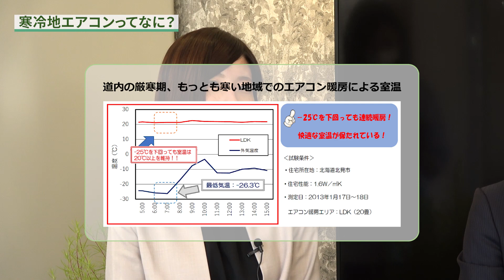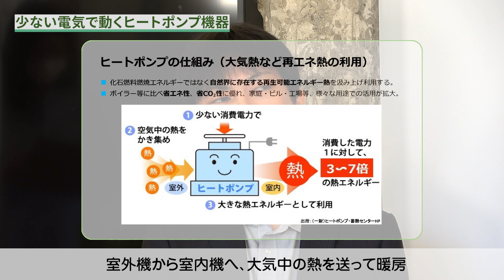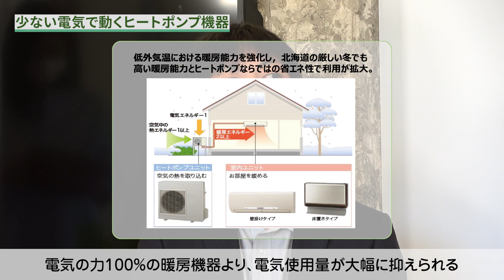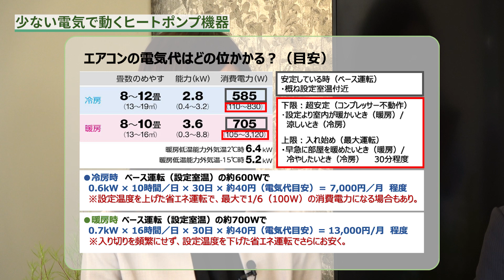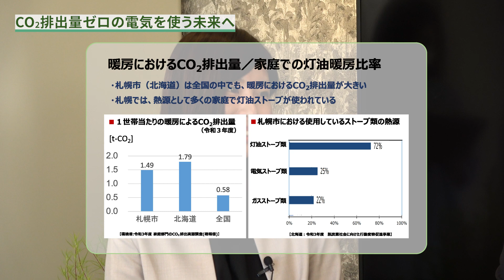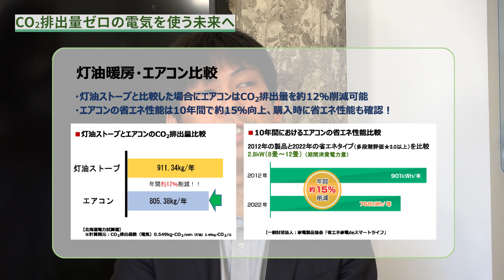SAPPORO未来デザイントーク～10人のエバンジェリストが語る～ 寒冷地エアコンで、冬も夏も快適・省エネ 北海道電力株式会社 下村航さん 奈良美悠さん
持続可能なライフスタイルを実現するために、生活に役立つ知識や知恵、世の中の動きなどを、専門家や有識者へのインタビュー形式で紹介します。
インタビュアーには気象予報士の菅井貴子さんが務めます。

※本動画は、令和５年度に実施した、さっぽろ 省エネ家電で家計を応援キャンペーン事業で作成したコラム動画です。補助金情報など古い情報が含まれている場合がありますので御容赦ください。

【関連動画】
SAPPORO未来デザイントーク～10人のエバンジェリストが語る～　楽しく無駄なくキッチンライフpart1　料理研究家　坂下美樹さん

SAPPORO未来デザイントーク～10人のエバンジェリストが語る～　楽しく無駄なくキッチンライフpart2　料理研究家　坂下美樹さん

SAPPORO未来デザイントーク～10人のエバンジェリストが語る～　すぐに始められる！家庭の省エネ　北海道地球温暖化防止活動推進員　千葉英樹さん

SAPPORO未来デザイントーク～10人のエバンジェリストが語る～　未来の地球のために、ちょっとずつ"脱炭素”　環境省北海道地方環境事務所　青地絢美さん

SAPPORO未来デザイントーク～10人のエバンジェリストが語る～　家電の買いかえ時期と選び方part1　家電ライター　藤山哲人さん

SAPPORO未来デザイントーク～10人のエバンジェリストが語る～　家電の買いかえ時期と選び方part2　家電ライター　藤山哲人さん

SAPPORO未来デザイントーク～10人のエバンジェリストが語る～　暮らしを「科学の目」から見る　エア・ウォーター北海道株式会社　辻晋治さん

SAPPORO未来デザイントーク～10人のエバンジェリストが語る～　都市ガスで実践！省エネライフ　北海道ガス株式会社　佐々木将人さん

SAPPORO未来デザイントーク～10人のエバンジェリストが語る～　暮らしを快適にする家電選び　家電プロレビュアー　石井和美さん

SAPPORO未来デザイントーク～10人のエバンジェリストが語る～　冬も夏も大事な住宅の”断熱”　環境建築家　山本亜耕さん

SAPPORO未来デザイントーク～10人のエバンジェリストが語る～　無理なくできる”脱炭素”のすすめ　北海道大学大学院工学研究院　石井　一英さん